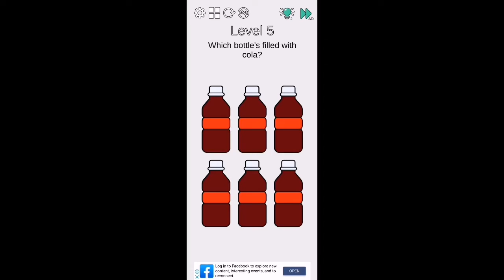Brain challenge think outside level 5 solution or walkthrough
Brain challenge think outside 5 answer
Brain challenge 5 think outside 5 brain challenge think outside level 5 solution
About this game:
Use your BIG Brain to play a new brain game: Brain Challenge - Think Outside.
How much is your IQ? Challenge your brain with hundreds of funny puzzles. Think outside of the box and use your big brain to conquer a new brain challenge game. Are you ready to join in IQ game free? Let’s get started!